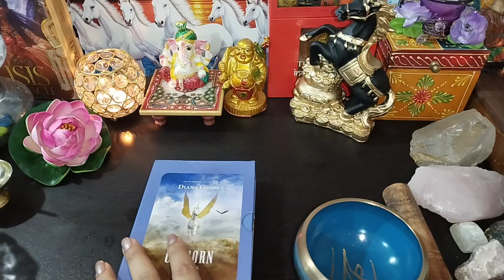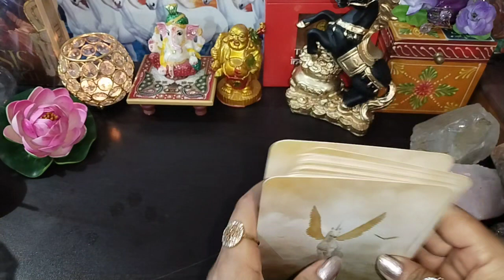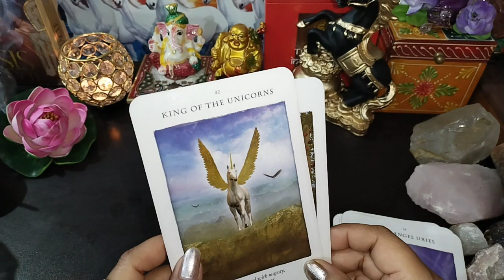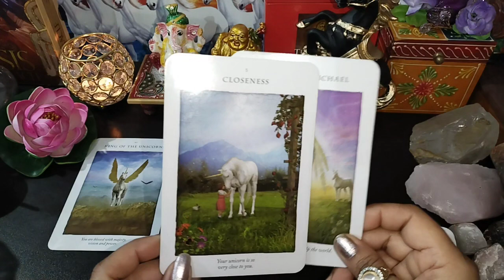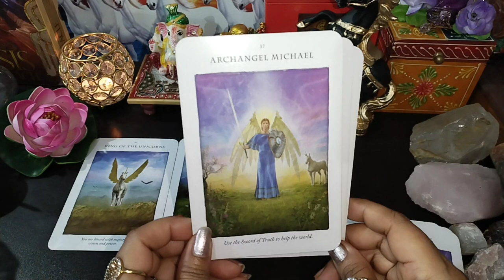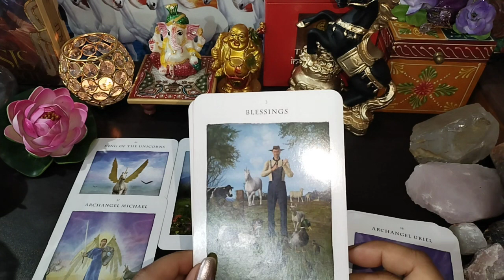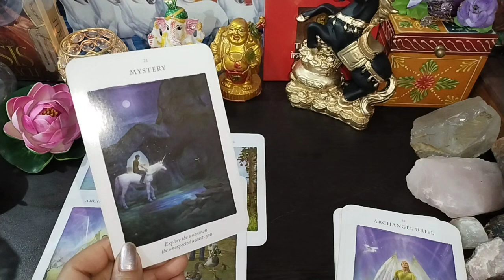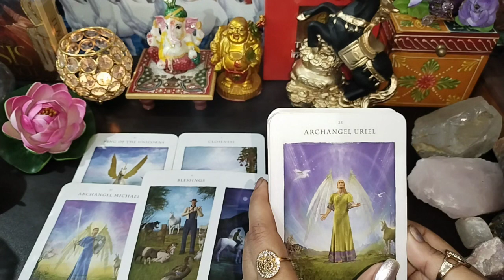भगवान का संदेश ❤️😀🎁💐 यूनिकॉर्न ओरेकल कार्ड्स रीडिंग 🌺🏵️❤️